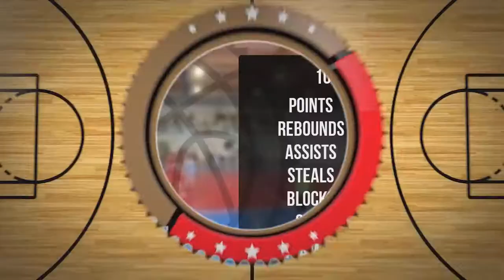Franek Kacperski Player Mixtape DC76 Brodnica 2022